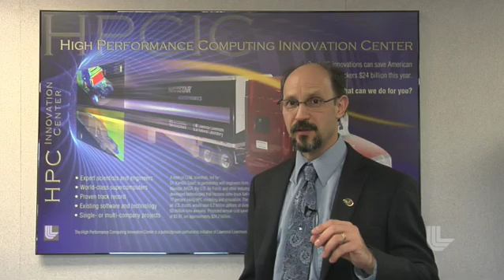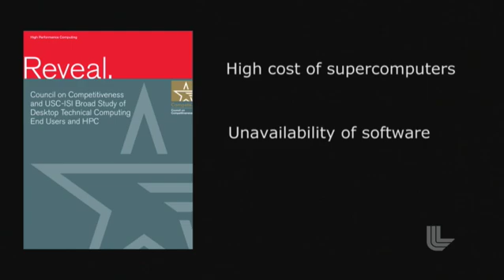HPCIC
Lawrence Livermore National Laboratory's High Performance Computing Innovation Center (HPCIC) is now available on the Web

The HPCIC was established in June to allow American industry to harness the power of supercomputing and boost its competitiveness in the global economy. Through the innovation center, industrial partners are able to easily access a powerful combination of computing resources and technical expertise from across the Laboratory in a collaboration-friendly environment.